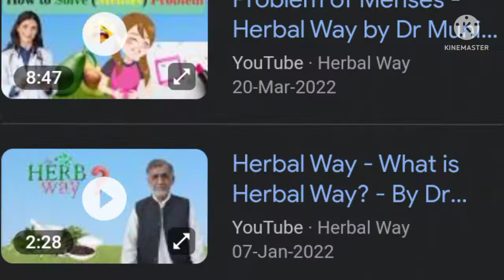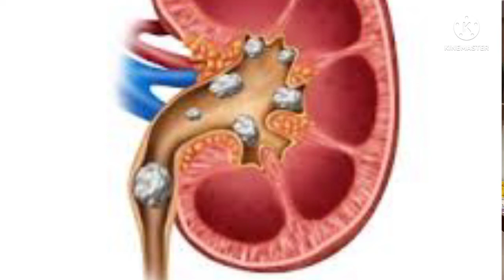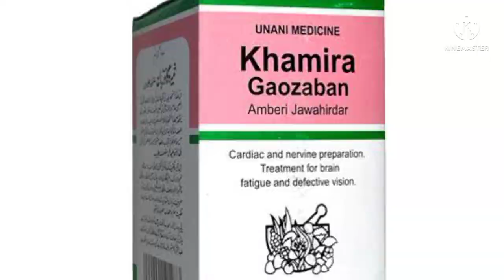Is Homeopathic and Tib e Unani are best treatments? || کیا ہومیوپیتھک اور طب یونانی بہترین علاج ہیں؟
My name is Dr Munir Ahmed Badani.its benefits in knowledge of Herbal Way.
Herbal Way.